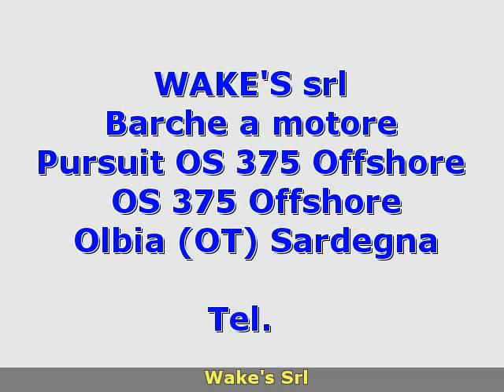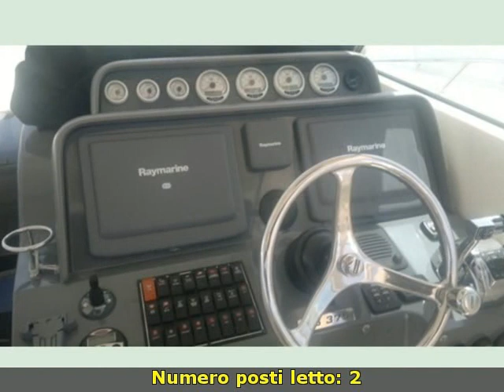Pursuit OS 375 Offshore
wake's srl
 Sardegna  OT
 Barche a motore Pursuit

 Sardegna Olbia-Tempio Olbia Pursuit OS 375 Offshore 2008 OS 375 Offshore Barche a motore  2500 3 x 300 Hp - Mercury Verado - Fuori Bordo 4-Tempi a Iniezione - Anno: 2008 - Ore moto: 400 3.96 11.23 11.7 Accessori: Allarme gas  Allarme motore  Allarme sentina  Ancora  Angolo barra  Antenna radar  Aria condizionata (Interna ed esterna)  Autoclave  Autogonfiabile  7 Batterie  BBQ/ Grill (Esterno)  Boetta fumogena  Boiler (42 litri)  Bussola  Caricabatterie  Cassetta di pronto soccorso  Clima reversibile  Computer di bordo  2 Congelatore (Esterni)  Contametri catena  Contamiglia  Cucina (2 fuochi)  Cuscineria completa  Digitale Terrestre  Display  Doccia esterna (caldo/freddo)  DVD  Ecoscandaglio  Elica di prua - bowtruster (5.4 HP)  2 Flap elettrici (Lenco)  Fornello  Frigorifero interno (con congelatore)  Fuochi a mano a luce rossa  Giubbetti di salvataggio  GPS (Raymarine doppio schermo E120)  Hard top  Impianto acque nere  Impianto antincendio  Impianto TV  Indicatori Flaps  Luci di cortesia  Microonde  Panche abbattibili  Pilota automatico  Plotter  Plotter con antenna GPS  Pompa di sentina automatica  Pompa di sentina elettrica  12 Portacanne (4 sui trincarini 8 su hardtop)  Presa 220V banchina  Prese interne 12v  Prese interne 220v  Radar  Raddrizzatore  Radio VHF  Razzi a paracadute a luce rossa  Salpa Ancore Elettrico  2 Scaletta bagno (1 di serie   1 lunga)  Stereo (attacco iPod)  Tendalino  Tender  Tromba  2 TV  Vasca esca  Vasca pescato  WC marino elettrico  Zattera di salvataggio. ( navisid# 192380 )